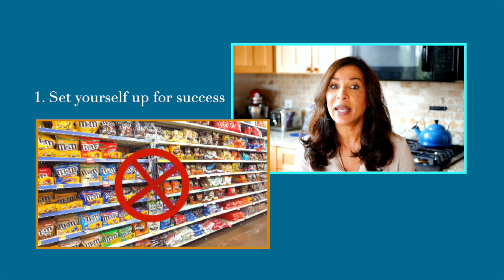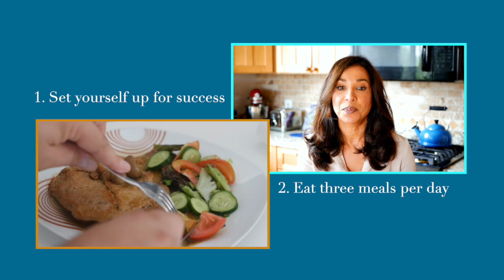The Smart Eater: Nutrition and COVID 19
How to maintain a healthy diet during the coronavirus outbreak and stay at home orders.